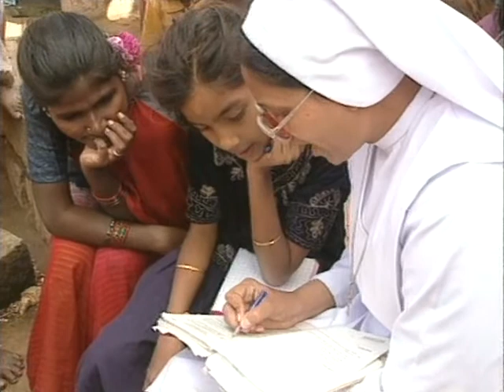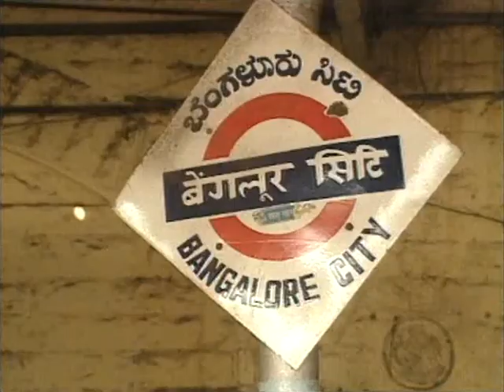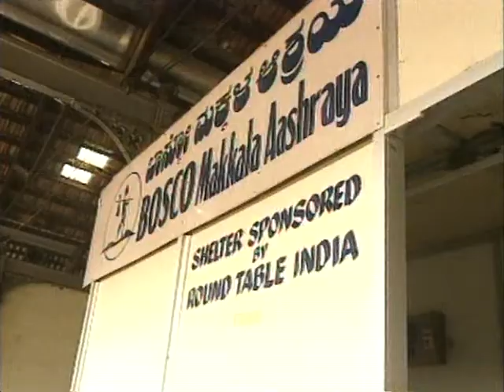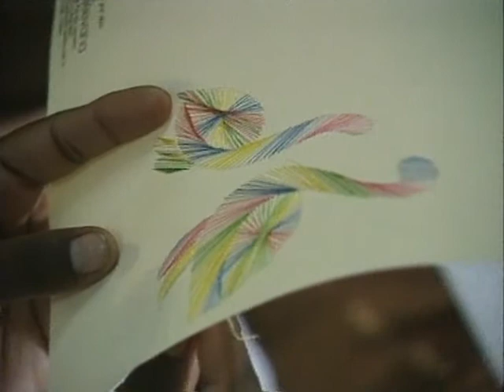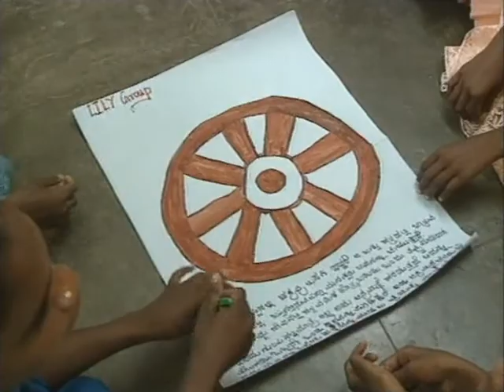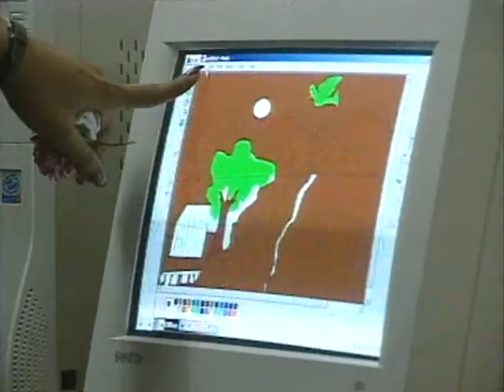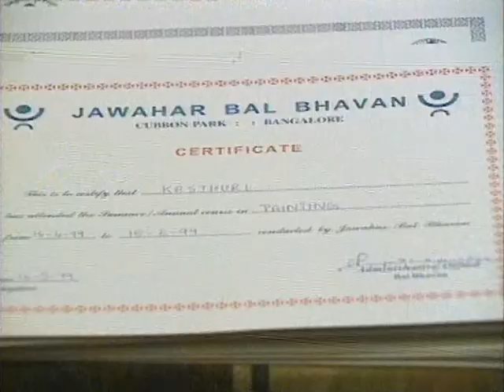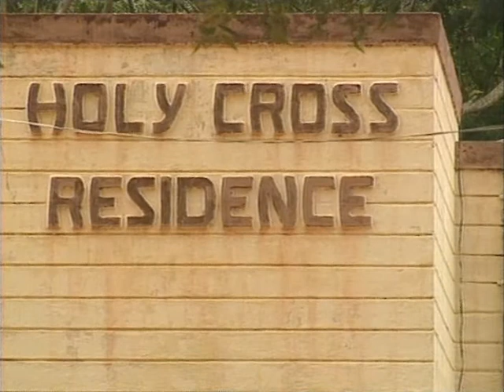2003 - India - Karnataka. La primera piedra de un sueño. Pueblo de Dios TVE | Manos Unidas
Programa grabado durante el viaje que Manos Unidas realizó con "Pueblo de Dios" de TVE a India, al estado de Karnataka, en octubre de 2002 para visitar diversos proyectos de desarrollo financiados por Manos Unidas.